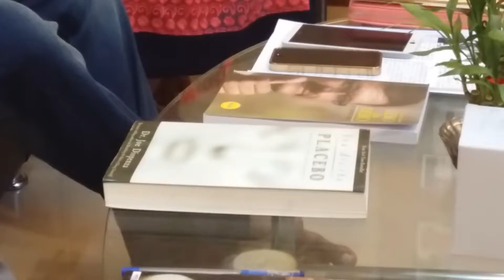Master Ajay endorses the book " You are the PLACEBO "